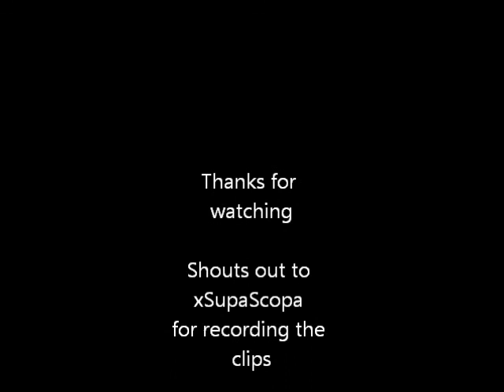My last montage before Ghosts